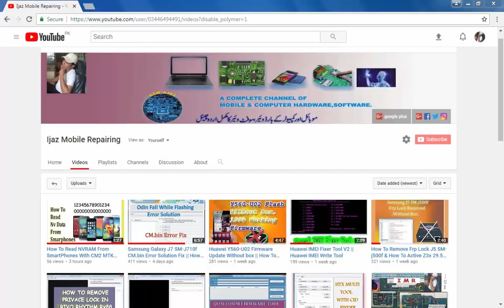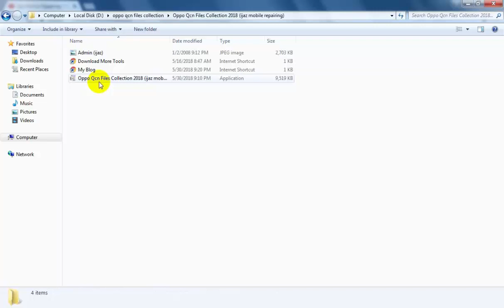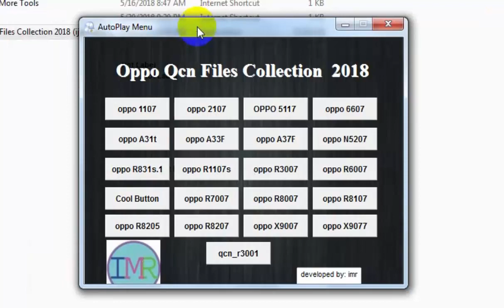Oppo QCN Files Collection 2018 || Oppo Qcn File Download Tool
Hi Friends in this video tutorial i am giving you an exe file which contains multiple qcn files collection .
QCN file - the special Qualcomm file format, that containes all necessary device settings, such as NV data, network settings, APNs and some others. You can use it to Repair Network.
Included QCN Files:
Oppo 1107
Oppo 2107
Oppo 5117
Oppo 6607
Oppo A31t
Oppo A33f
Oppo A37f
Oppo N5207
Oppo R831s
Oppo R1107
Oppo 3007
Oppo R6007
Oppo R7007
Oppo R8007
Oppo R8107
Oppo R8205
Oppo R8207
Oppo X9007
Oppo X9077
Oppo R3001
Password Fro Rar File = imr
Password = imr